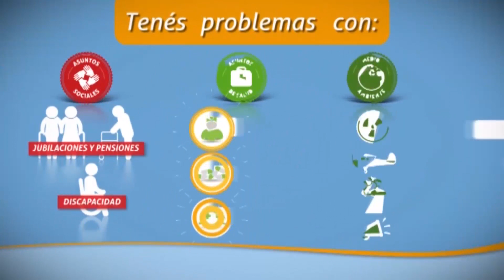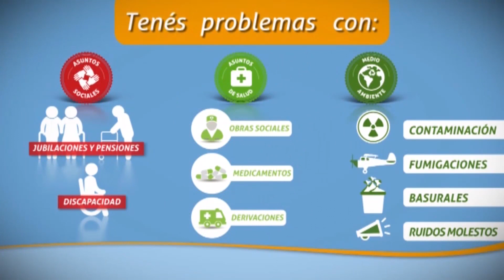Freekick PGM 48 Estreno 19 11 2023